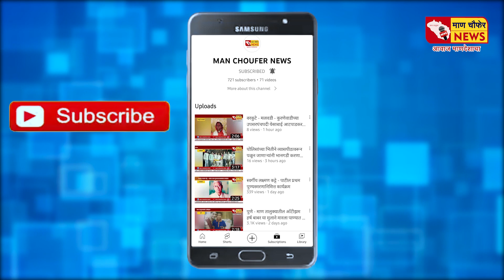म्हसवड - नगरपालिकेवर विविध प्रश्नांबाबत राष्ट्रवादी काँग्रेसचा मोर्चा